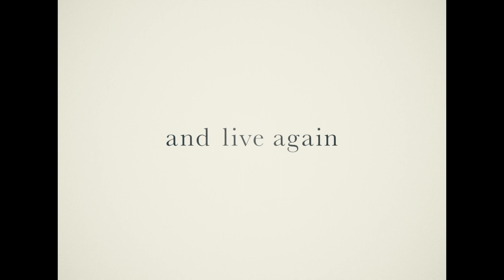Okiku and the World – Trailer Japannual 2023